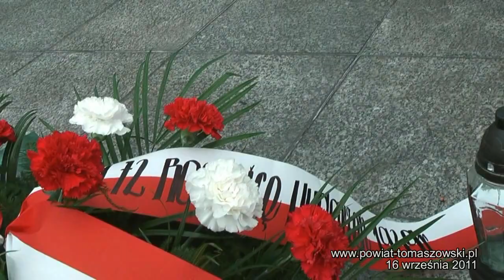Marsz Pamięci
W piątek, 16 września 2011 roku, w Tomaszowie Mazowieckim odbył się Marsz Pamięci. Młodzież z każdej szkoły gimnazjalnej i ponadgimnazjalnej udała się do miejsc pamięci narodowej znajdujących się w naszym mieście, gdzie złożone zostały kwiaty i zapalone znicze.
Uroczystość zorganizowali:  Starostwo powiatowe w Tomaszowie Mazowieckim i 25 Brygada Kawalerii Powietrznej.  Marsz połączony został z dniem otwartych koszar w tomaszowskiej jednostce wojskowej.
W imprezie udział wzięli przedstawiciele Starostwa Powiatowego:   Katarzyna Banaszczak - Naczelnik Wydziału Edukacji, Kultury i Sportu, Wicestarosta Powiatu Tomaszowskiego, Sławomir Szewczyk i Członek Zarządu Powiatu, Leon Karwat, a Zastępca Wydziału Edukacji -  Grzegorz Wągrodzki powadził uroczystość.
Ze strony 25 brygady obecni byli: dowódca 25 Brygady Kawalerii Powietrznej, generał brygady Marek Sokołowski - dowódca 7 Batalionu Kawalerii Powietrznej, pułkownik Jarosław Niemiec. Honorowymi gośćmi byli weterani II Wojny Światowej z pułkownikiem Józefem Suchodolskim i ppłk. Romanem Stasiakiem na czele.

Licznie zgromadzona młodzież mogła obejrzeć pokaz sprawności żołnierzy 25 Brygady i aktualnie wykorzystywany sprzęt wojskowy i wyposażenie.